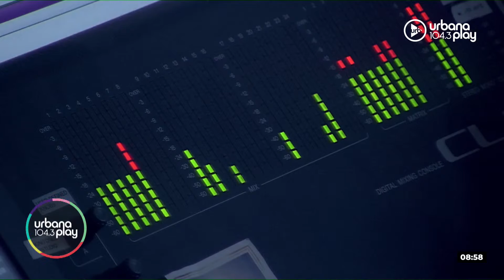DeAcáEnMás en Urbana Play 104.3 FM UrbanaPlay1043 07/11 Parte 2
00:00 Repaso de noticias
7:21 Balotajes en Latinoamérica con Daniel Schteingart
33:15 Editorial María O'Donnell
52:20 Encuestas Daniel Schteingart
58:26 Entrevista Laura Rodríguez Machado
1:18:00 Entrevista a Hugo Alconada Mon

PROGRAMACIÓN
LUNES A VIERNES:
06 A 09 | DeAcáEnMás - María O'Donnell, Guido Bercovich, David Cayón, Romi Scalora y Rolo Gallego.
09 A 13 | Perros2022 - Andy Kusnetzoff, Sofi Martínez, Evelyn Botto, y Harry Salvarrey
13 A 17 | TodoPasa - Matías Martin, Clemente Cancela, Emilse Pizarro y Juan Ferrari
17 A 20 | VueltaYMedia - Sebastián Wainraich, Julieta Pink y Pablo Fábregas
20 A 06 | UrbanaPlayMusic - Majo Echeverría y Diego Poggi

SÁBADOS:
08 A 10 | UrbanaPlayClub - Sofi Martínez
10 A 13 | PuntoCaramelo - Julieta Pink, Tomas Quintín Palma, Sol Rosales y Juli Schulkin
13 a 00 | UrbanaPlayMusic - Julián Mazek y Nacho Sacchi

DOMINGOS:
00 a 01 | Resident - Hernán Cattaneo
09 a 11
11 a 21 | UrbanaPlayMusic - Julián Mazek y Nacho Sacchi
22 a 00 | UrbanaPlayLive - Evelyn Botto